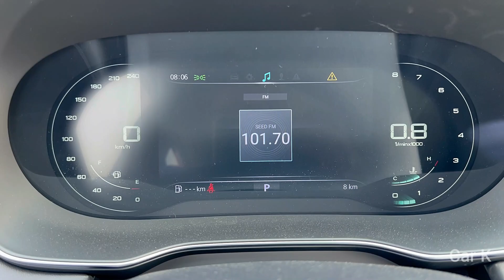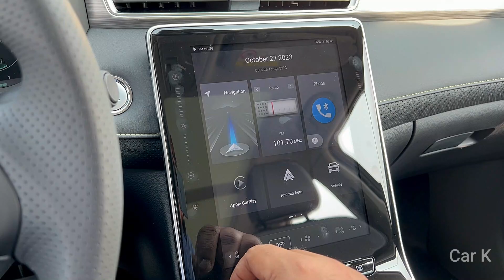2024 MG RX5 – Upcoming Cars in UAE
Recent Updates of 2024 RX5
The brand-new version of MG's compact SUV, which has many improvements over its forerunner, was just introduced in the Middle East. The new model has 25 configuration modifications, eight performance changes, and 22 design upgrades. A 1.5-litre four-cylinder direct injection turbocharged petrol engine with 171 hp and 275 Nm of torque powers the base model. A 7-speed dual-clutch transmission is mated to the engine. A 14.1-inch touchscreen infotainment system, a 12.3-inch digital instrument cluster, a panoramic sunroof, and other features can be found within. Prices in the UAE market begin at AED 77,900.

2024 MG RX5 Variants
There are 10 variants available of RX5: 1.5L Luxury AT 5dr FWD, 1.5L STD AT, 2.0L COM AT, 1.5L Comfort AT 5dr FWD, 2.0L Luxury AT 5dr AWD, 2.0L LUX AWD AT, 1.5L COM AT, 1.5L Std AT 5dr FWD, 1.5T COM and 2.0L Comfort AT 5dr AWD.

MG RX5 Features
The feature list of RX5 includes Central Locking and Power Door Locks in terms of security.

Features for Comfort & Convenience include Air Conditioner, Power Windows Front, Power Windows Rear, Heater, Rear A/C Vents, Glove Box Cooling, Adjustable Seats, Height Adjustable Driver Seat, Accessory Power Outlet, Power Steering, Multi-function Steering Wheel, Cruise Control, Foldable Rear Seat, Low Fuel Warning Light, Rear Seat Headrest, Cup Holders-Front, Bottle Holder, Keyless Entry and Centre Console Armrest.

Features for Entertainment & communication include FM/AM/Radio, Bluetooth Connectivity, CD Player, Speakers Front and Speakers Rear.

MG RX5 Interior
The interior features include Tacho Meter, Electronic Multi Tripmeter, Fabric Upholstery, Leather Steering Wheel, Digital Odometer and Centrally Mounted Fuel Tank.

MG RX5 Exterior
If we talk about the exterior features then it includes Adjustable Headlights, Fog Lights Front, Power Adjustable Exterior Rear View Mirror, Rear Window Wiper, Rear Window Washer, Alloy Wheels, Outside Rear View Mirror Turn Indicator and Integrated Antenna.

MG RX5 Safety
The safety features of the Model include the Passenger Airbag, Driver Airbag, Child Safety Locks, Anti-Lock Braking System, Brake Assist, EBD, Vehicle Stability Control System, Rear Seat Belts, Seat Belt Warning, Height Adjustable Front Seat Belts, Crash Sensor, Tyre Pressure Monitor, Front Impact Beams, Side Impact Beams and Door Ajar Warning.